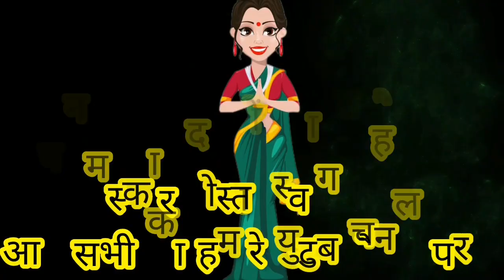चैत्र मास में नियम रोज सुने*तुलसी माता और जालंधर की कहानी*सुनने मात्र होगी सभी मनोकामना पूर्ण